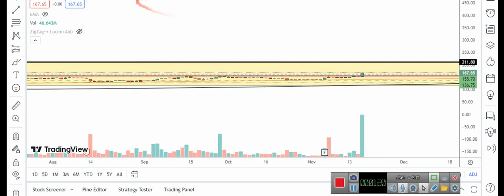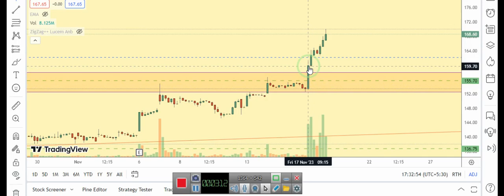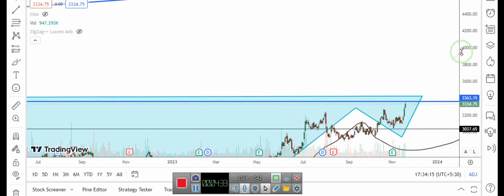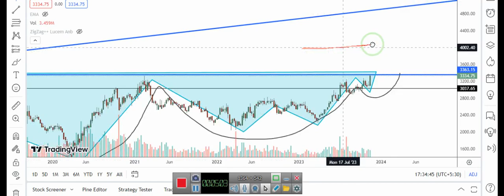We made 10% profit in 1 day in CASH MARKET By SG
Our analysis done by us on previous day, had made us and our followers / lovers 10 % in one day.

Along with that in this video I have discussed about 2 wheeler maker, that is doing well in international market and is going to breach 5000 level soon.

Zerodha Demat Account Opening link: (I personally use like many other professional traders and Investors in India)